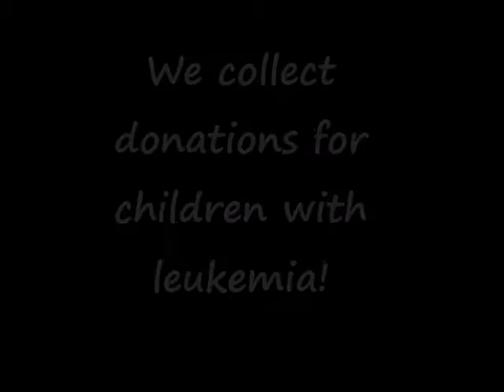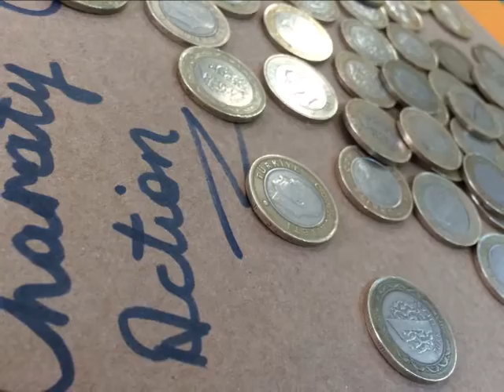Charity Action Turkey